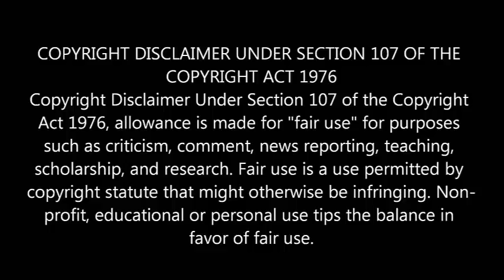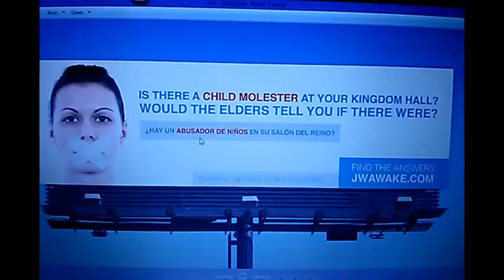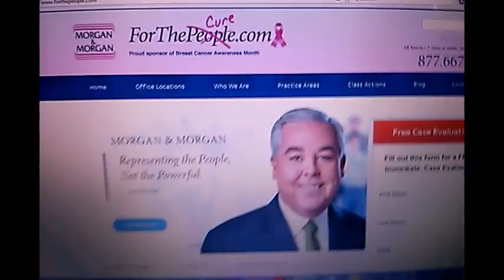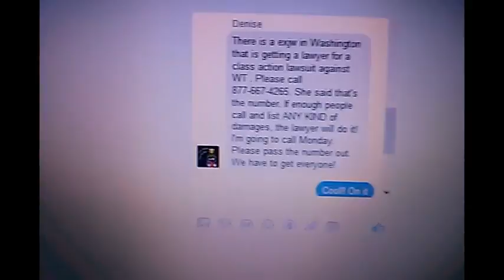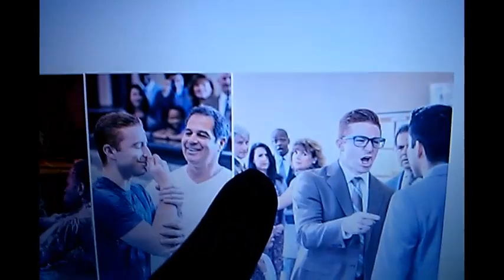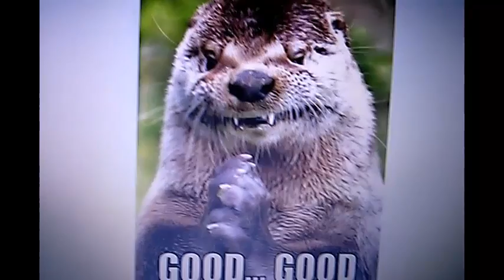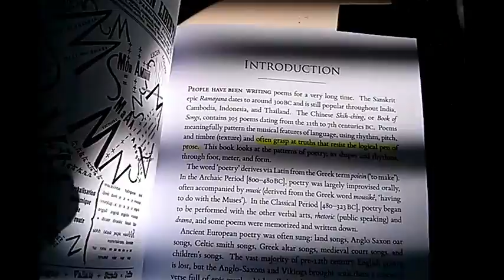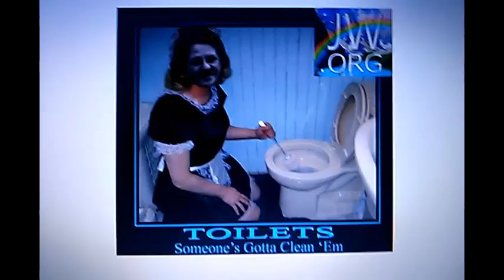😅😅 JW.org Gossip 7 Bro BeelZEBbub Henry the Third Turd Pt. B Chapter 1 😅😅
Hitler-ish mustache? to go with the Hitler attitude? JW.org would love to bestow you the honor of becoming an example for their org, by sacrificing your freedom and life now for the Big J. J as in JW.org...Jehovah's JW.org! It's a privilege to be an elder going to jail for persecution of Jehovah's pedophiles and their pedophile enablers.

Poor Jehovah's Pedophiles and Poor Poor Jehovah's Pedophile Enablers. Pity Piss Poor Pedophile/Enablers.